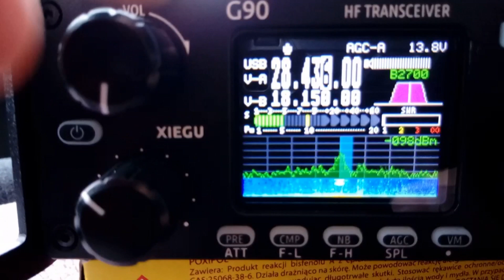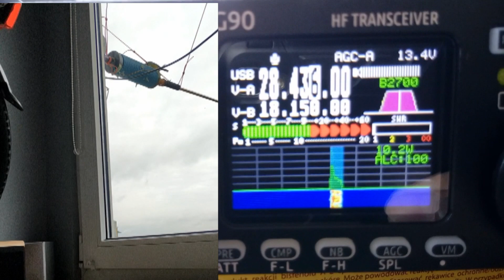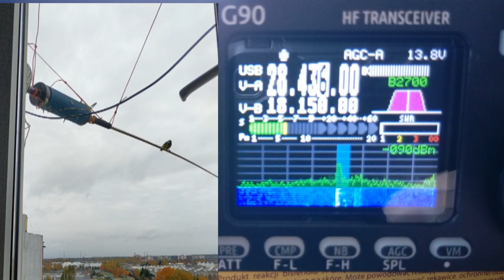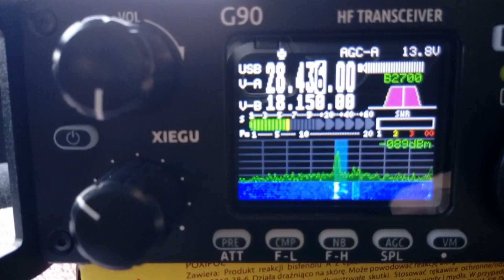XIEGU G90 Power 20W SQ8GKU POLAND QSO DX on 28MHz VK3OZY AUSTRALIA 15 373 KM!!!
If you disagree with something and you are here, please write to me.

Antenna mobile or balcony
TRX  XIEGU G90  Power 20W
SQ8GKU  POLAND
QSO DX on 28MHz
VK3OZY AUSTRALIA
15 373 KM!!!